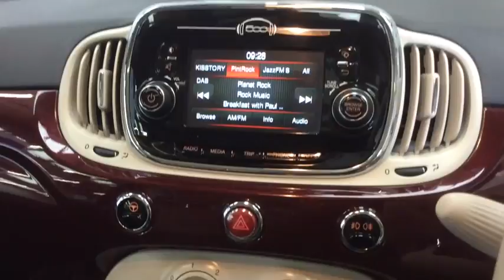RICHARD HARDIE USED CAR FIAT 500 ND67 LXM